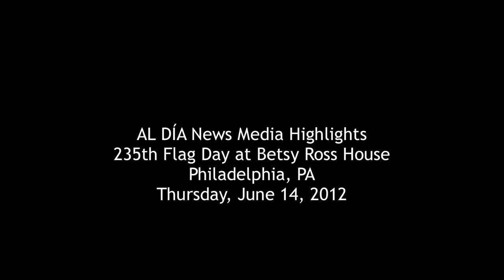2012 Flag Day Ceremony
Last Thursday marked the 235th Flag Day in America. Here are some highlights from the naturalization ceremony that day at the Betsy Ross House in Philadelphia.